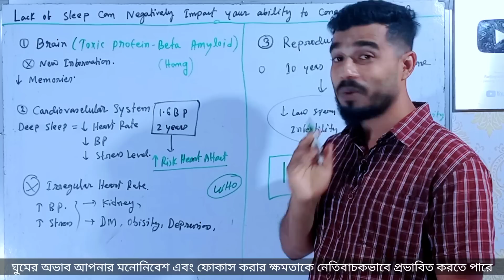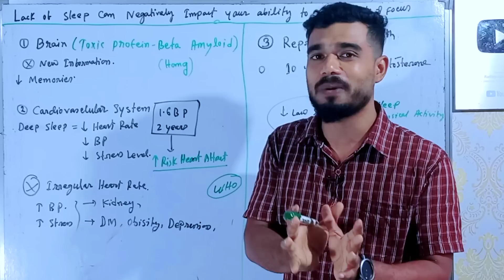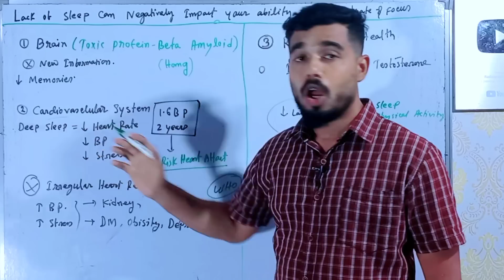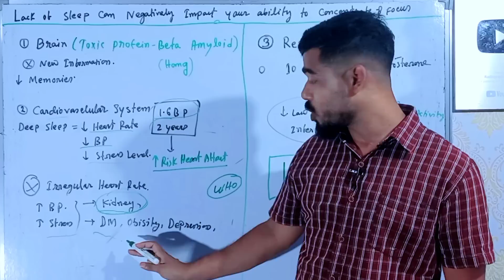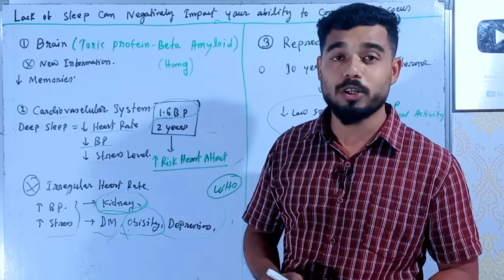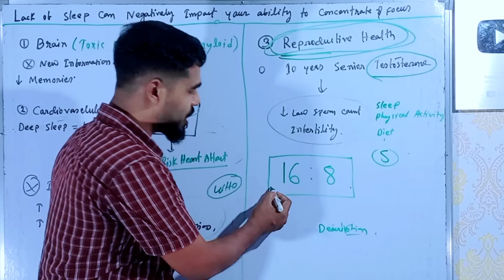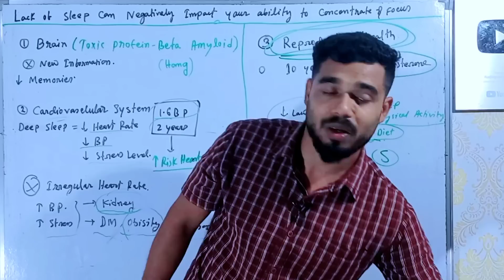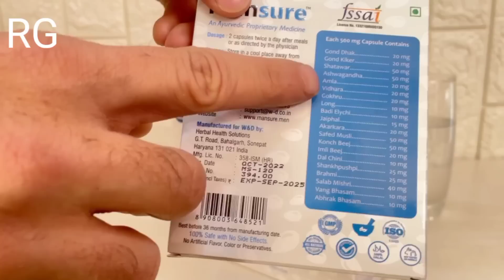১ রাত্র কম ঘুমালে আপনার শরীরের ভিতরে যা ঘটে | পুরুষরা অবশ্য দেখবে |What happens if you sleep less?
Chapters:
0:00 lack of sleep impact concentrate and focus
1:25  কম ঘুমালে ব্রেনের টক্সিক প্রোটিন বাড়ে
1:58 কম ঘুমালে হার্টের এফেক্ট
2:22 ঘুমের সঙ্গে স্ট্রেসের সম্পর্ক
3:33 কম ঘুমানোর সাথে কিডনি সম্পর্ক
4:01 depression with less sleep

নিচে যে কোন একটা থেকে আপনি অনলাইনে অর্ডার করতে পারেন

* ঘুম বৃদ্ধি করার উপায় কি?

* What happens inside your body when you fast?

* 10 foods that cleanse your liver and keep your heart healthy